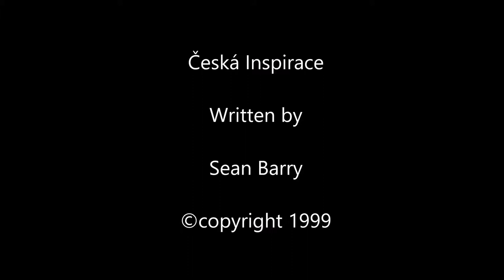Česká Inspirace Sean Barry celtic harp prague music ©copyright 1999